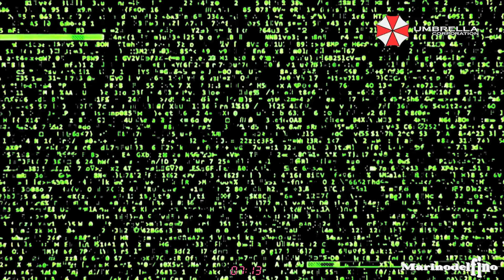THE FALLEN ANGELS!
This video is dedicated to my Bro Chris.

The Jewish and Christian traditions believe that fallen angels were originally just as holy as any of the other angels, but fell when the most beautiful of them all — Lucifer — decided to rebel and enticed others to go with him. The rebellion and their loss to Michael and his angelic army turned them evil and a lot of them.

In Hindu traditions, it's a little different. They believe that the creator god, Brahma, actually made some angelic beings good and some evil from the very beginning. Why? Because it's meant to illustrate the natural order of things, and balance in the universe.

And fallen angels don't exist in Islam, where traditions say that all angels are good — including the ones tasked with overseeing those whose evil souls have landed them in hell. They're lording over hell, yes, but they're still doing divine work. There's another explanation for Satan there, too, and it basically says he's not an angel, he's a jinn: a creature made from fire and free will.
 A lot of our knowledge of fallen angels comes from the non-canonical Book of Enoch, which was written about 350 B.C. and was found with the Dead Sea Scrolls. It's pretty heavy stuff, too, according to the Biblical Archaeology Society Library. The texts claim to be the revelations of Enoch, who was taken up to heaven and told the universe's deepest secrets, then shown just what would happen during mankind's ultimate judgment.

Enoch shows up in other texts, and according to the Gnostic Society Library, there are a ton of stories about him. He lived to be 365 years old, eventually telling his tales to his son, Methuselah, who achieved an impressive 969 years on Earth. Strangely, even though the stories of Enoch were influenced by the mythology of places like Babylon and, in turn, influenced Judaism and Christianity, the only place that all 100 chapters of the book survived was Ethiopia. Among those chapters was a fascinating explanation of fallen angels.

One of the most widely told tales of fallen angels says it was Lucifer who rebelled against God and brought a bunch of angels down with him, but the story told in the Book of Enoch is very, very different.

According to the Gnostic Society Library, the Book of Enoch tells the tale of angels who are destroyed.  Before the Great Flood, angels and humans met and mingled pretty commonly, and the inevitable happened: children. Those children were the sons and daughters of 200 angels, and they were a race of 450-foot-tall giants. The angels started teaching their giant offspring evil ways, and God not only imprisoned them but subjected them to judgment and sent the flood to hit the reset button on his creations.

Enoch, the story says, tried to speak on behalf of the angels and their giant children, but sadly, a lot of the texts are missing.
We do know that Enoch was the one God selected to act as an intermediary to the fallen angels, instructing him to tell them what their punishment would be for their transgressions.
They were to be condemned to the ends of the earth, and punishment was definitely going to be a big part of their version of eternity.

According to Les Enluminures, Enoch was considered a prophet to early Jewish writers. When Christianity started to adopt his teachings, he largely fell out of favor with Judaism. Christian writers took the Book of Enoch with them when they converted the rather isolated areas of Ethiopia in the fourth and fifth centuries, preserving the text there, where it stayed before being brought to Europe in 1773. Meanwhile, Christian scholars and writers were doing some serious interpreting of the version of the Bible approved by the church, and the thing is, it's never said that Satan is a fallen angel.

According to the Book of Enoch, each one of the first of the fallen angels was responsible for teaching mankind something that led them to sin. Take Asbeel. He's the one who gave the evilest of counsel to the "holy sons of God," and introduced them to the wonders — and basest evils — that came with hooking up with women.
Kasdeja was the one who brought mankind knowledge about spirits and demons, and who showed them "the smitings of the embryo in the womb" and "the smitings which befall through the noontide heat."

The creation of a race of giants (half-angels, half-human) was said to have been the work of one angel in particular: the leader of the fallen, Shernihaza.
Perhaps the strangest of all was Penemue, the fallen angel credited with giving mankind something that led to all kinds of evil: the written language. With writing came the knowledge of destruction, and writing was supposedly responsible for widespread death and descent into darkness.

Lord Jesus Christ is The Way, The Truth, and The Life!

By Marinodelfino
London, December 2020.